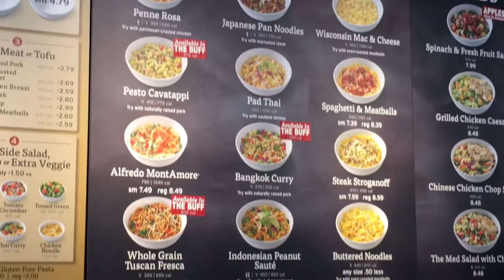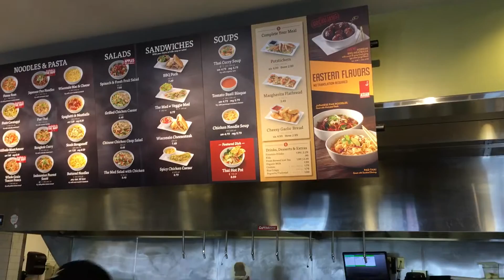Noodle and company